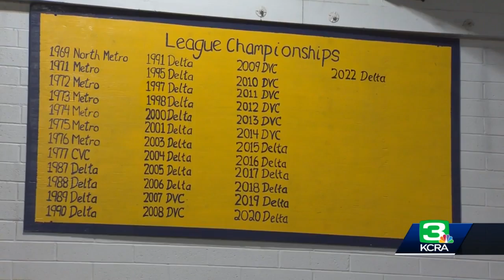‘A lot of excitement’: 11 boys, 4 girls from Elk Grove HS wrestling team head to Masters tournament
After winning another league championship the Elk Grove Thundering Herd headed to the Masters tournament over the weekend.   Eleven boys and four girls from Elk Grove High School qualified for the Sac Joaquin Section High School Masters wrestling tournament, where the best of the best grappled for a trip to the state wrestling tournament.   “This was a special year for the program. Looking at the previous 19 years, we’ve won the league every single year up to this year. So this was our 20th consecutive league title,” said head coach Nick Jordan. “So I think coming in there was a lot of excitement.”  See more in the video above.